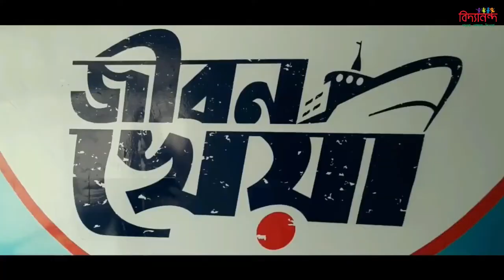Jibon Kheya : The Lifeboat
Taking treatment to the people in the remotest coastal floodplains of Bangladesh, the floating hospital,( a former cruise ship), started her journey on September 1st from the Port of Mongla.

She will stop at over 21 points in Barishal, Chandpur, Munshigonj, Lokkhipur , Noakhali as she cruises the rivers born high up in the Himalayas.

On board the Jibon Kheya there are 8 doctors, 2 dentists and 2 eye care specialists along with several nurses, pharmacists, volunteers and crews administering the hospital.

The Bangladesh Coast Guard is also lending a hand for the security, navigation and operation of this project.

For the next few months we will serve over 600 patients daily, providing completely free medications along with free treatments in these coastal areas where people don't have the luxury or access to medical care at all.

Last few weeks the Jibon Kheya has been doing just that in extremely poor communities that are barely making ends meet on a normal day, now devastated by recents floods, hurricanes and COVID19 job losses.

Each day when the sun goes down, the ship sails towards the next stop to start another new day.

The floating hospital comes after the successful launch of the hundred bed CMP Bidyanondo Field hospital, where we have been treating CoronaVirus affected patients with respiratory syndromes for free since July. In future we plan to hold more health care camps and establish treatment facilities.

We know these initiatives of Bidyanondo will continue with support from you and create new stories of providing food, care and support to the distressed people and underprivileged communities.